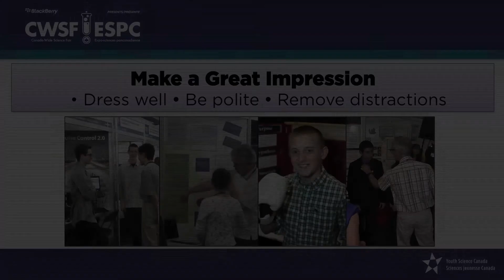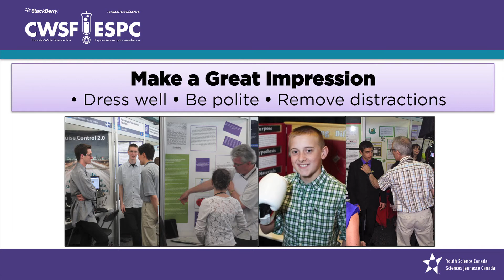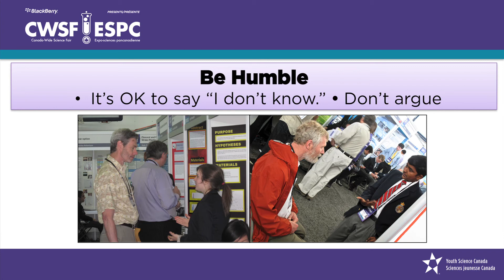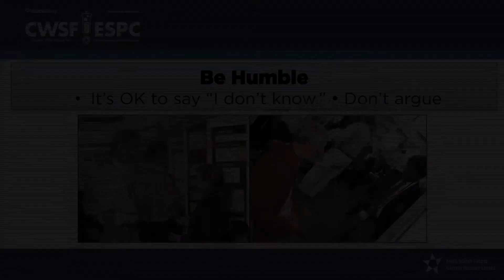2014 Judging 101 - Part III: Tips and Tricks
2014 Judging 101 - Part III: Tips and Tricks